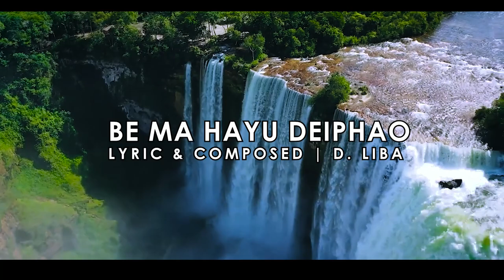BE MA HAYU DEIPHAO | POUMAI GOSPEL SONG | ROKHOPFII GOSPEL HARMONY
CAMERA & EDITING: SANII MARK
PROCESSED AT: HIGHLAND MEDIA, SENAPATI
RECORDING: LO-Z
ENG SUBTITLE: NG. NGAORAI

LYRICS WITH ENGLISH SUBTITLE
Be ma hayu deiphao Mai hiihai
Oh!mortals with no roots
Vuli Thai luzii chere
Life ends with death
Pou hou siihou luzii mei ni taoyu mah
The grass and leaves though charred,
Be mah hini zii lapa veisho-a ni ve ngaolai
They regenerate again with new shoots.
Te biia deiphao Mai hii luzii dakhai ve ngao pu khai lai Moe.
But unlike them, we mortals lived only once.

Ne soudalo, Teile hare
Get ready, there ain't time
Neni souyu vazii
What thou have done
teitheli puhnou nehizii tuvelai
Thy will be judged
Be ma hayu deiphao Mai puveyu teithe khoa ni bulaikhe
Oh! Mortals, let us await His second coming

Emai hii vuli thaiyu thaizii
Our lives once death
Khii hi pothou vuyu Thai
If laid to rest
Khii hizii nou zii lapa pu khailai Moe
From the grave, it do not resurrect.
Deiphao hini hiibuki Puh vah sourezii souluo
While thou liveth, work for Him
Nako ni laihi ruyu teileni etao ye khovei laimoe
Do not procrastinate; time will not wait for thee

Naida-a baire piiphao haire
Our body shall return to dust
Rakoye doni zhulo
Remember your soul
Puhni veyuki dayini kya lalaige
What would you reply on His return
Khemai zii ka-a bulai, khemaizii sasho bulai
Some will wail, some will rejoice
Siidoni be ma hayu deiphao Mai Puh veyu kho bulo
Oh Mortals, wait for His second coming.